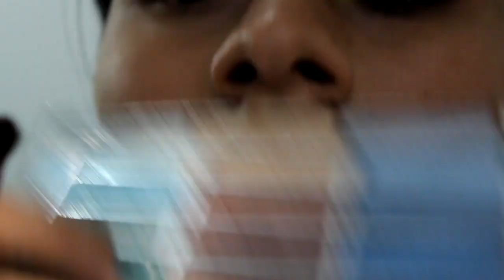MAQUIAGEM PARA FESTAS DE FIM DE ANO #1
MÚSICA: All I Want For Christmas is You- Mariah Carey COVER - Niki and Gabi

CAIXA POSTAL: ANDREZA BARCELOS
Caixa Postal: 120619
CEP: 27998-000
CARAPEBUS-RJ